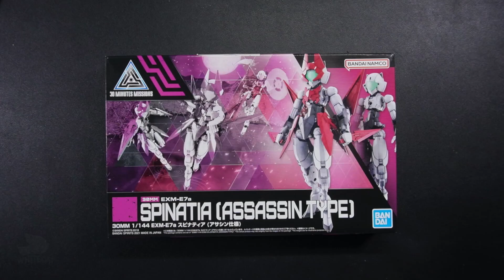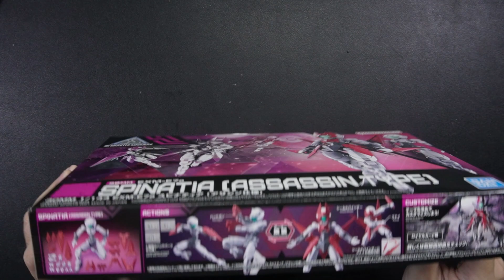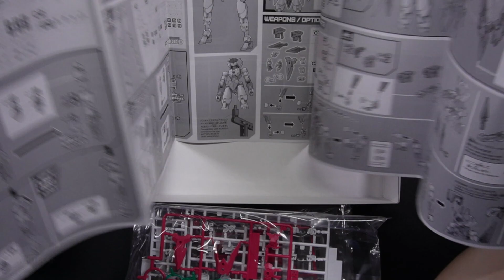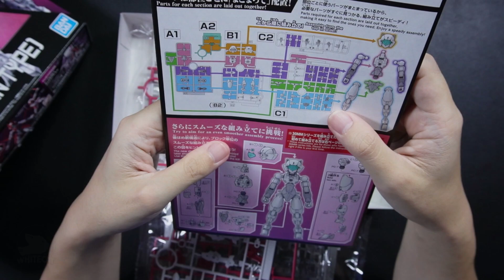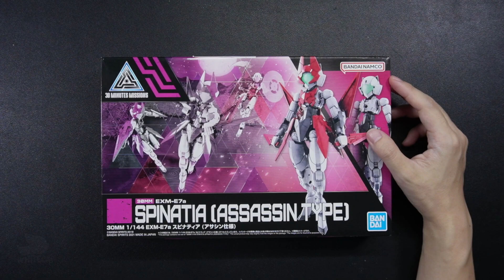Unbox 30mm EXM-E7a Spinatia Assassin Type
พามาเปิดกล่องเช็คแผงด้านใน กับ  30mm EXM-E7a Spinatia Assassin Type   หุ่นจากซีรี่ 30 minutes mission หรือ 30mm ด้านในจะเป็นอย่างไรบ้าง เชิญรับชม